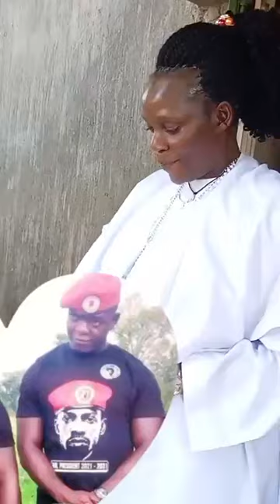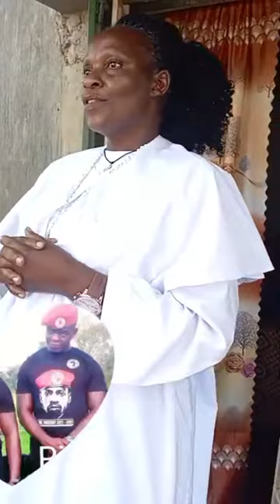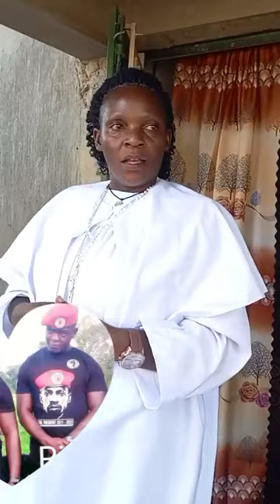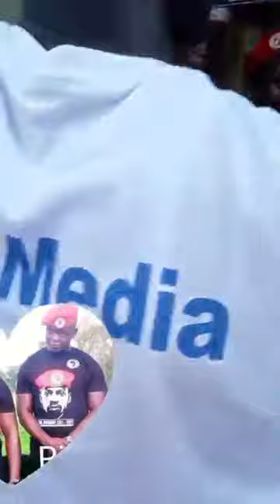EMasaka ewa mama wa bro wafe eyatugendako Frank senteza